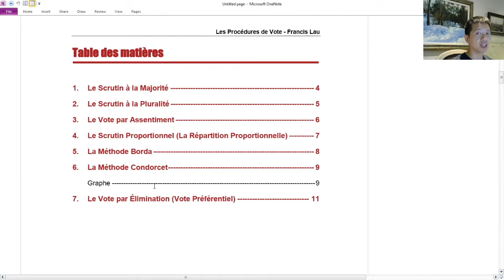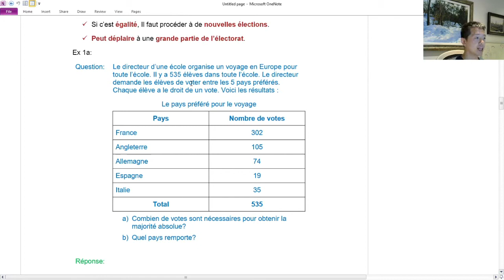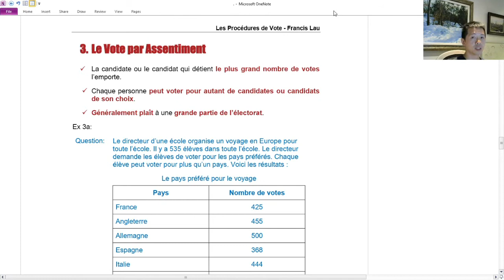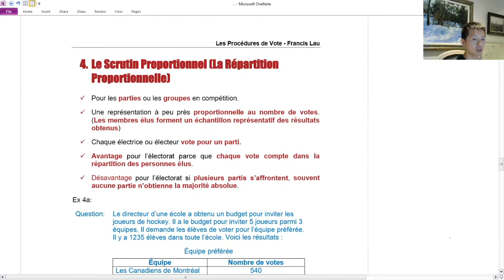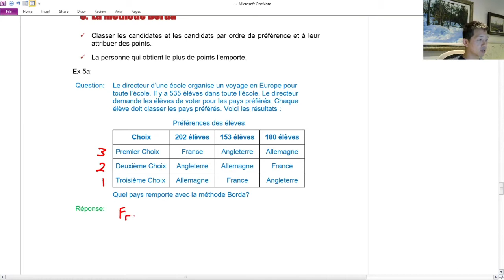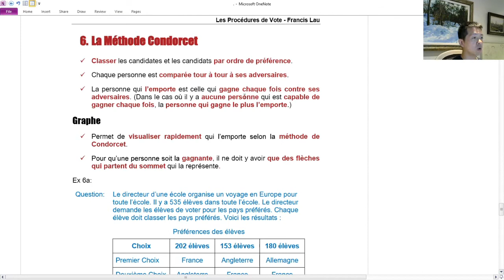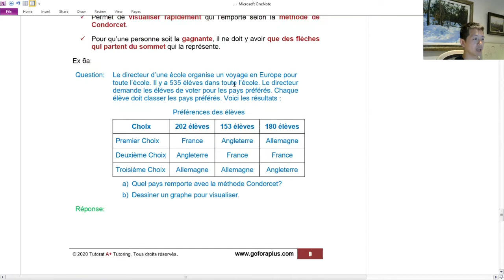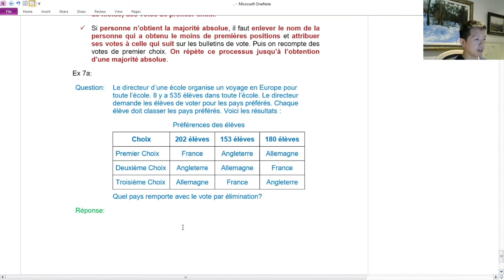Les Procédures de Vote - Secondaire 5 CST au Québec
Tuteur Privé depuis 2001.
Enseignant en Mathématiques dans une école virtuelle en 2020.

Le Scrutin à la Majorité
Le Scrutin à la Pluralité
Le Vote par Assentiment
Le Scrutin Proportionnel (La Répartition Proportionnelle)
La Méthode Borda
La Méthode Condorcet
La Méthode Condorcet avec Graphe
Le Vote par Élimination (Vote Préférentiel)